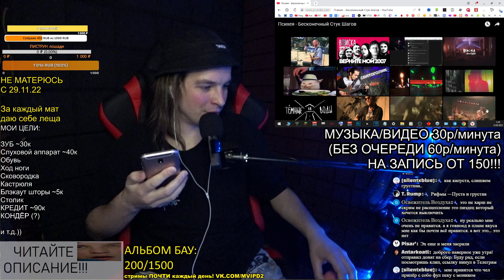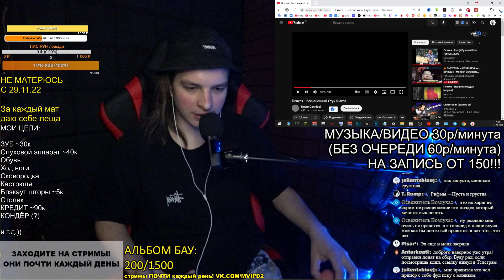РЕАКЦИЯ: Психея - Бесконечный Стук Шагов